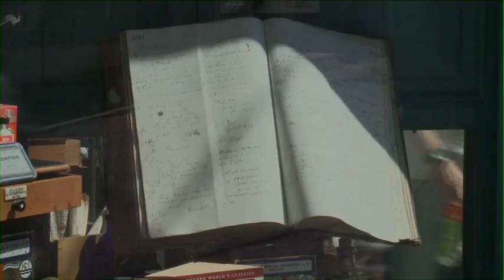Dalkey Book Festival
This year's festival will run from 16th to 19th June 2011.

We are updating the festival website which will go live in April when we announce the first line-up.

Our online  bookings open in May when we announce the full details of our festival programme.

Meanwhile, take a look at the highlights from last year's festival and see who can you spot in this 4 minute film.